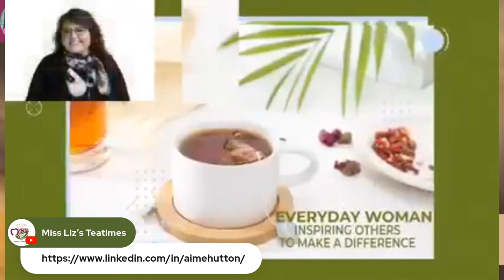Special Guest Aime Hutton Joins Miss Liz To Deliver Impactful Messages Across Various Topics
� Join us for a special episode of **Teatime with Miss Liz!** �
 On September 26th, 7pm EST, Inch by Inch Empowerment
This week, I'm thrilled to welcome back the inspiring **Aime Hutton**, a true miracle survivor and LGBTQ2S+ Youth Coach. Aime will share her personal journey of coming out as an adult and the invaluable work she does to help youth embrace their authentic selves.
Meet my guest, Aime Hutton
Born three months premature in 1976, Aime has faced and overcome incredible challenges. Today, she dedicates her life to creating safe spaces for youth aged 11-14, guiding them through their coming-out journeys. Her passion for inclusivity has led her to develop programs for educators and employers, ensuring everyone feels welcome and accepted.
As an international best-selling author and professional keynote speaker, Aime uses her heartwarming stories to inspire and empower others. She volunteers with Calgary Outlink in her spare time and contributes to the Gender and Sexual Diversity Advisory Board for the Calgary Police Service.
Don't miss this chance to learn from Aime's experiences and insights! Join us live on my YouTube channel: [Miss Liz’s Teatimes]
� Let’s create a welcoming space for all! �